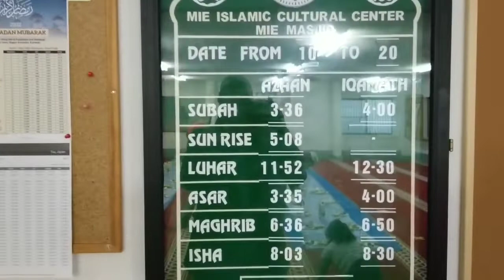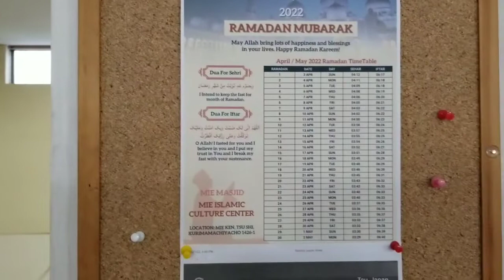japanese school teachers participated in the iftar party at mie masjid .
japanese school teachers participated in the iftar party at mie masjid in japan